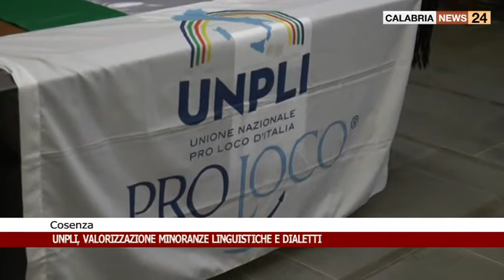COSENZA: UNPLI VALORIZZAZIONE MINORANZE LINGUISTICHE E DIALETTI